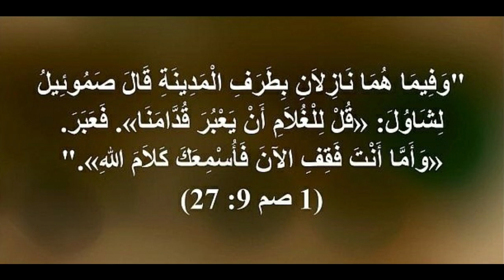09009e صموئيل الأول/ عربي إنجليزي لتعلم اللغات ... 1st Samuel/ English-Arabic for learning